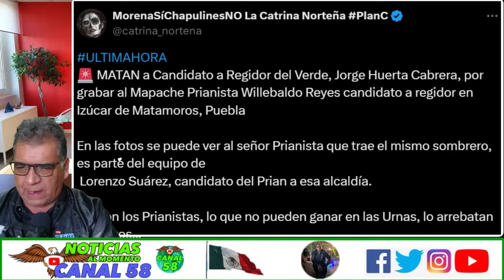MAT4N a Candidato de la 4T. Jorge Huerta Cabrera, por grabar al Mapache Prianista Willebaldo Reyes